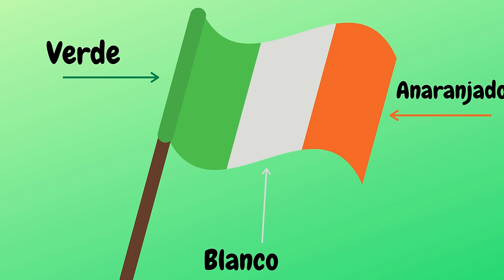El día de San Patricio. Una celebración explicada para niños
El día de San Patricio comenzó como un homenaje al Santo Patrón de Irlanda. Hoy en día, se ha convertido en una celebración de la cultura irlandesa.

Este video explica de manera sencilla algunos simbolos de la cultura irlandesa y de la celebración del día de San Patricio.